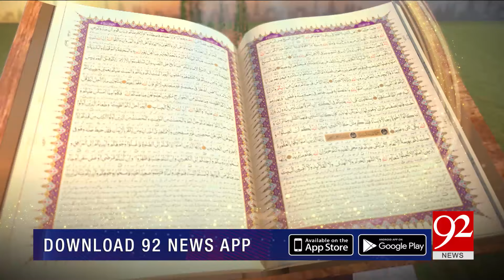SUBH-E-Noor | WASIYAT KE AHKAM WA MASAIL | March 05 2024 | 92NewsHD